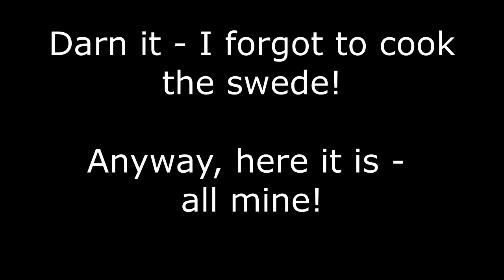Christmas Dinner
A quick slideshow of my Christmas Dinner and what it becomes on Boxing Day